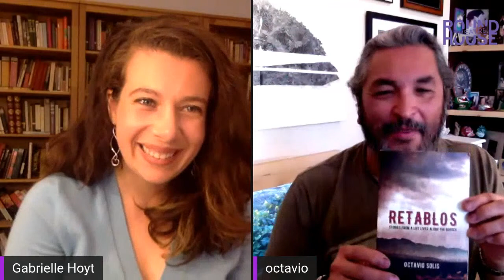Playwrights On Plays: Octavio Solis On EDWARD III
ABOUT PLAYWRIGHTS ON PLAYS
Round House Literary Manager Gabrielle Hoyt will interview celebrated theatremakers about their own work and a play of their choice that has inspired them. This LIVE and interactive virtual event will give you the chance to ask questions of the playwrights and Gabrielle!